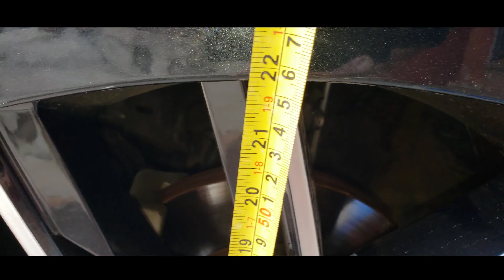TIREI O PARA BARRO DO VECTRA ( SERÁ QUE ABAIXOU MAIS ? )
Neste video retirei o para barro do vectra c 2011 sera que abaixou mais na suspensão a ar confira no video. Mais uma produção do canal

👉 Top 5 mais visualizados no canal👇

Playlists do canal 👇👇👇 ( As melhores )

➡️  Grupo oficial Stage Car (Facebook)